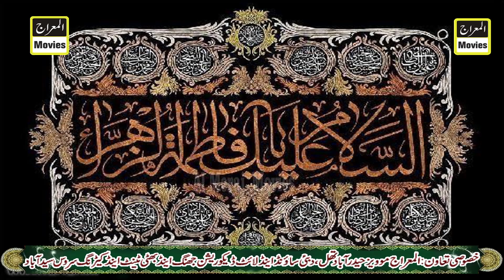Shane Bibi Fatma By Muhammad Imran Aajiz Jhang Mehfilenaat Kacha Ahmad Abad 18hazari Jhang 5 5 2024